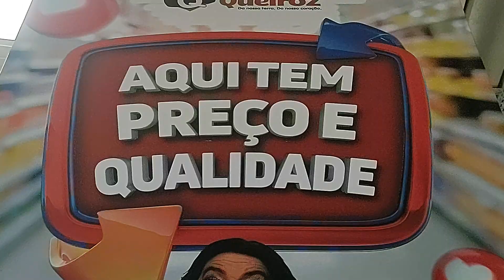Queiroz Supermercados com Diego DH 🍒